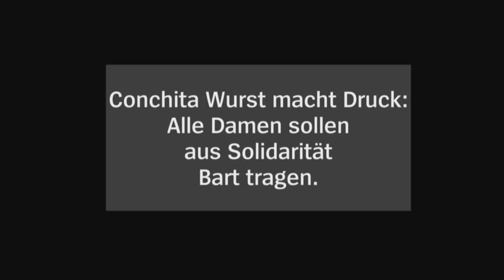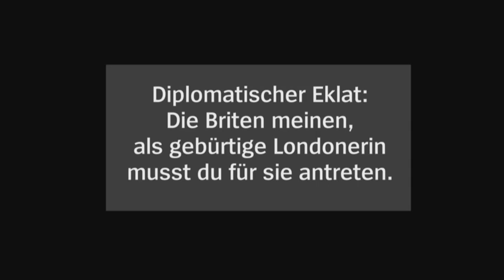ESC-Sängerin Ann Sophie im Videointerview: Im Ernstfall was von Eminem | DER SPIEGEL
Mit Bart oder ohne Bart? - das ist hier die Frage. Vor dem 60. Eurovision Song Contest machen wir mit der deutschen Kandidatin Ann Sophie den Krisencheck. Behält sie die Nerven? Oder muss Telefonjoker Eminem aushelfen?